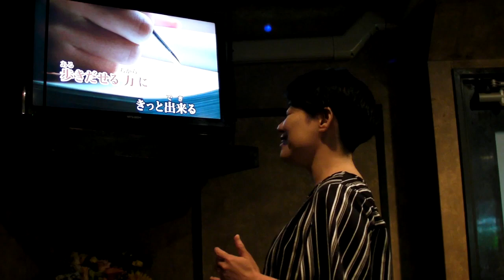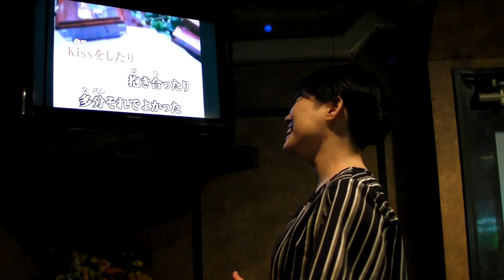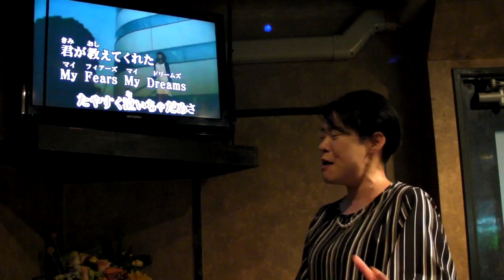20200612新橋某所再開記念ライブ・後半（岸本久美子、ゲスト：小林千早都）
岸本久美子の最初で最後のライブ（？！）は、自身のお店の再開記念ライブ、後半編です。
曲目は、
１．遠い約束／岸本久美子&小林千早都【作曲：イトウミホコ、作詞：小林千早都】
２．いのちのワルツ／小林千早都【作曲：イトウミホコ、作詞：小林千早都】
３．piece of my wish／今井美樹
４．Time goes by／Every Little Thing
５．フレンズ／レベッカ
６．世界で一番熱い夏／プリンセスプリンセス
７．My Revolution／渡辺美里